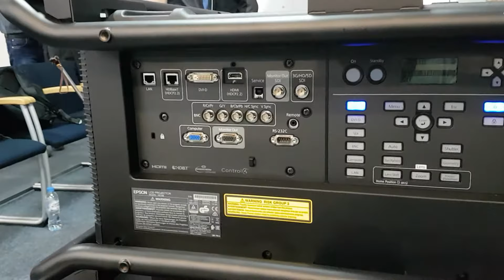проектор Epson EB-L25000U